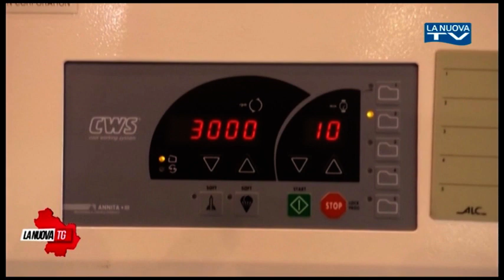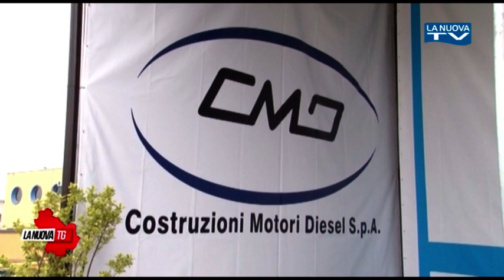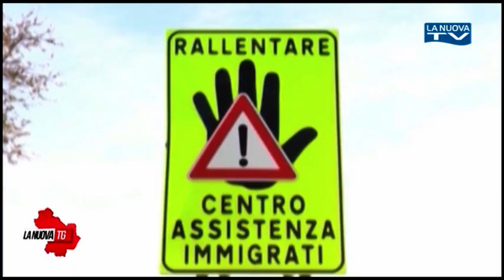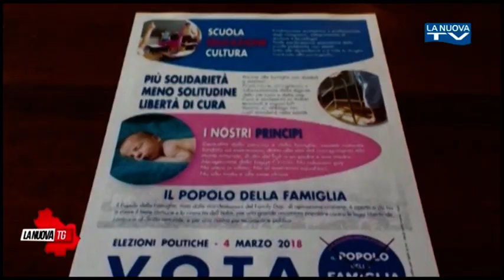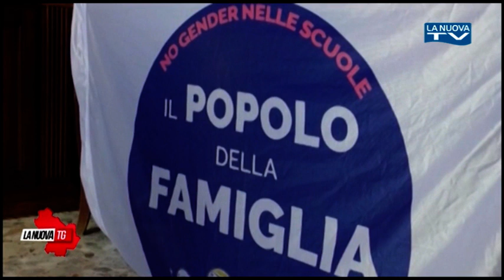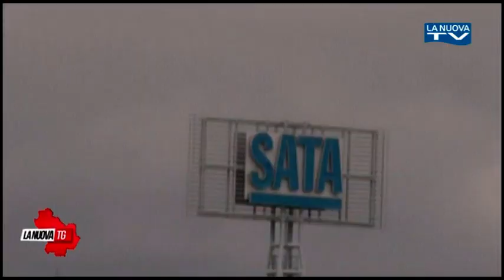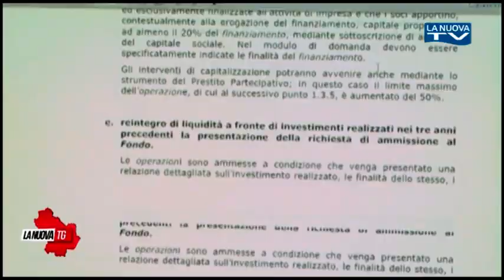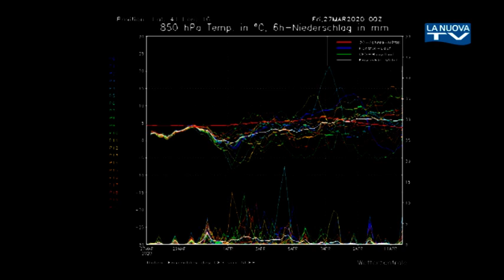La Nuova Tg edizione 1350 venerdì 24 aprile 2020